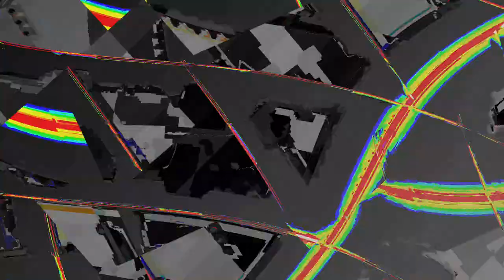[EPILEPSY WARNING] Movie 24 01 06 09h21m46s